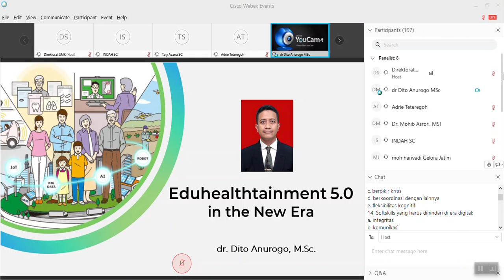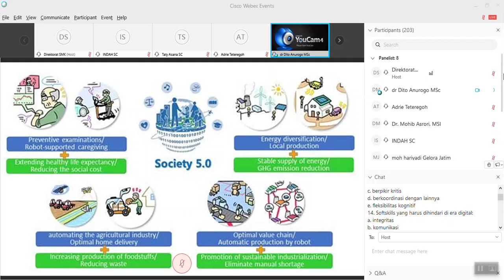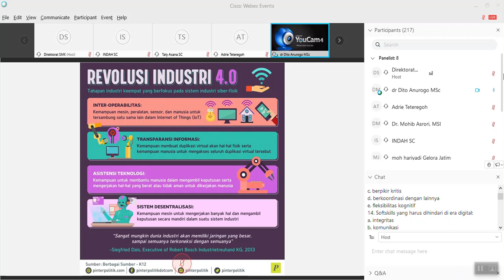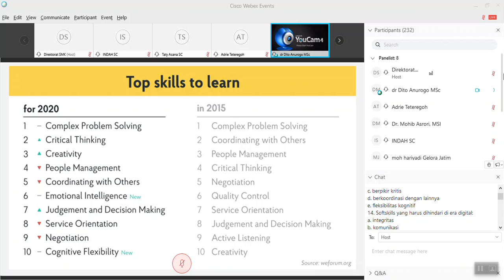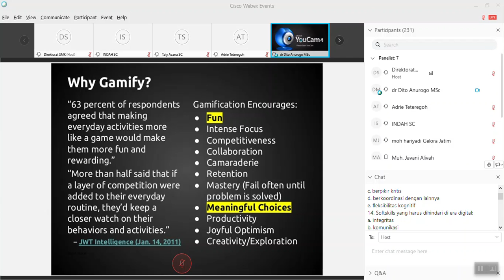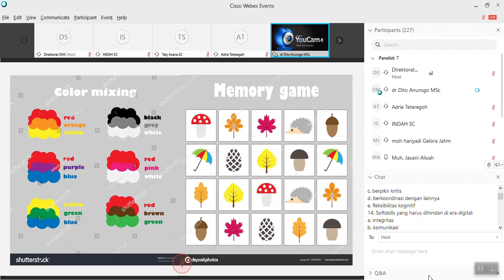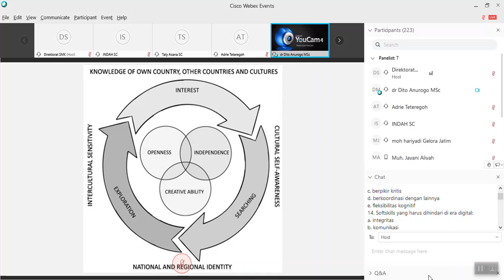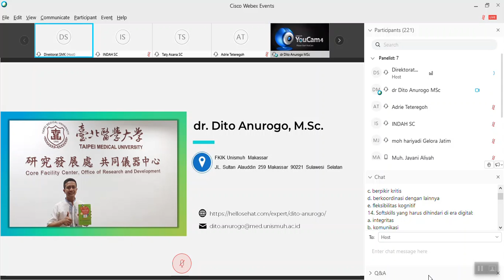Eduhealthtainment 5.0 in the new era bersama dr. Dito Anurogo, M.Sc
rekaman vicon sultra cerdas pada hari kamis, 11 Juni 2020